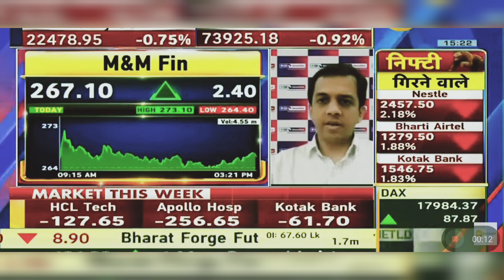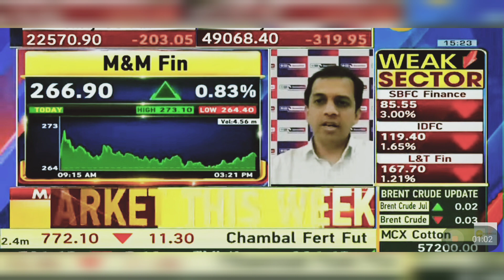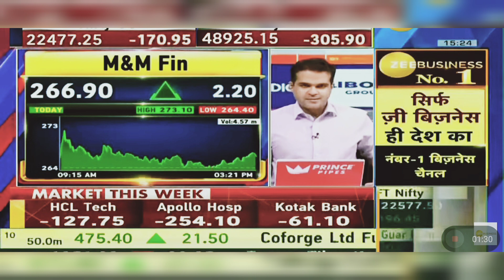M&M Fin Share Latest News: M&M Fin Share News | 3rd May 2024